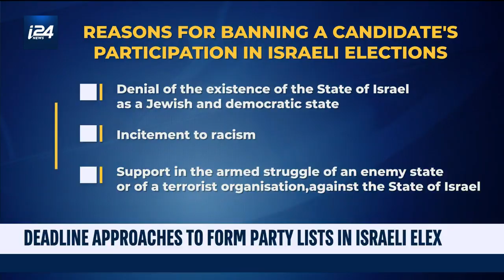Israel Election: Deadline Approaches to Form Party Lists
i24NEWS DESK |